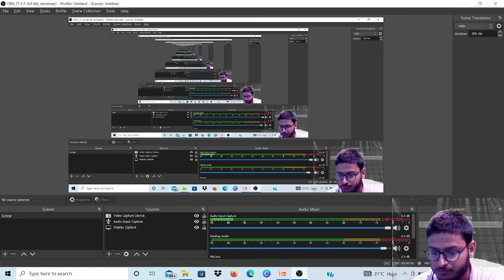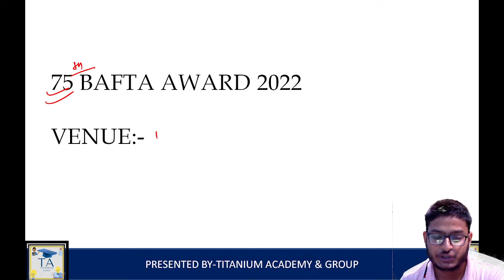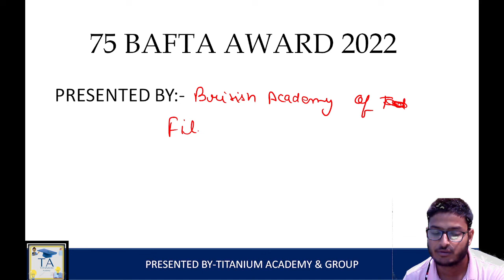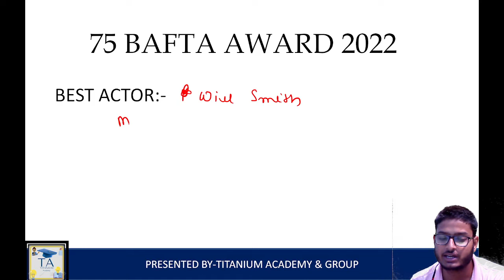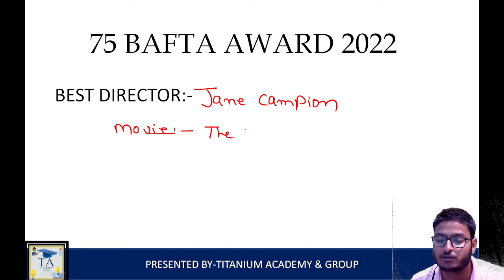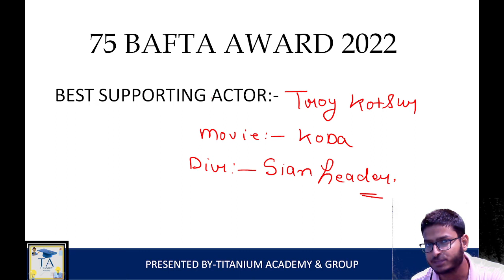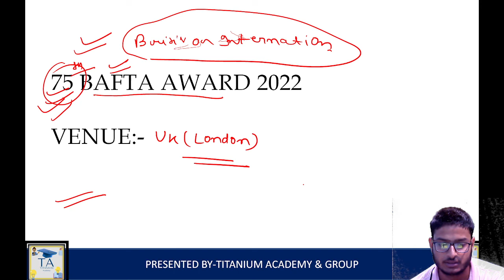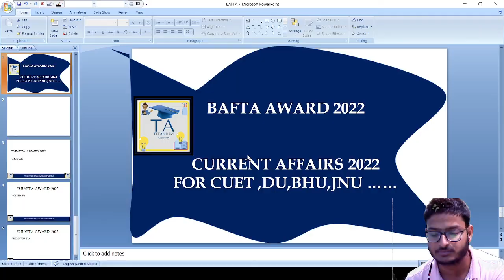Bafta award 2022 |cuet| BHU|JNU|LLB/ARTS/MBA/BA LLB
Bafta award 2022

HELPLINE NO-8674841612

@Titanium Academy  एक ऑनलाइन चैनल है, जिस पर cuet का तैयारी कराई जाती है।

cuet notes
sumit gorakhpuriya

bhu admission
du admission
jnu admission
admission process
bhu llb
du llb
cuet 2022
cuet biology
cuet current affairs
maths for cuet

how to crack chet
what is the cutoff of cuet
important document of cuet
cuet syllabus discussion
cuet general maths
cuet current affairs
latest update of cuet
answer key of cuet
cuet
daily current affair
shivam sir
pdf for cuet
Expected question of current affairs for cuet 2022 |titanium academy